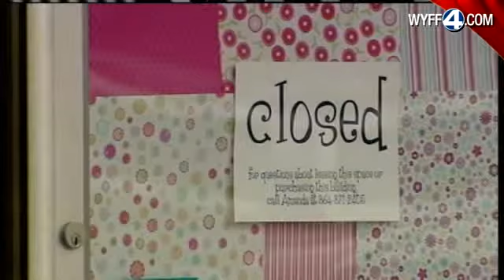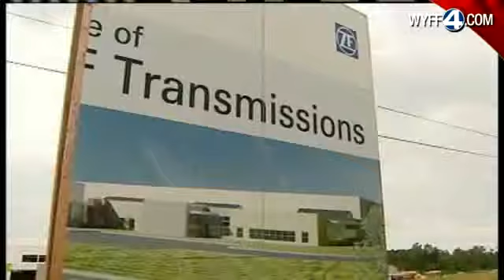ZF Transmissions To Bring 300 Jobs To Upstate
ZF Transmissions plans to expand and bring hundreds of jobs to Laurens County.